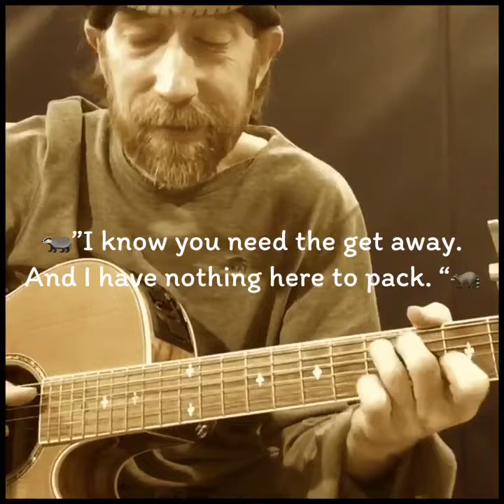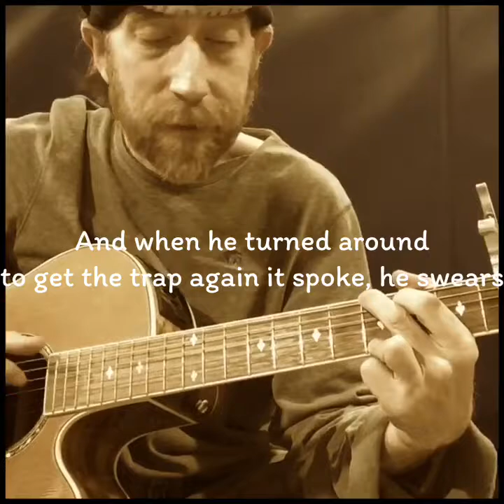“Rob and the Raccoon” original song by Darrin John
When an unwanted house guest drops into Rob’s monotonous life (and bathroom), he seeks to rid himself of the problem and instead finds himself a travel companion.  This is the story of Rob and the Raccoon.